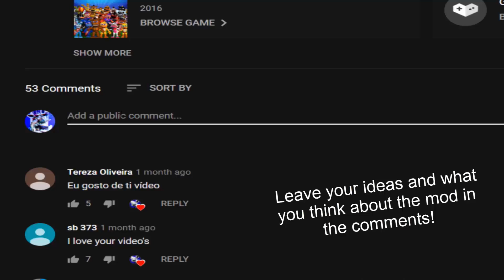Adventure Into The Pit Spring Bonnie in FNaF World! (Mod)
Adv Into the Pit Spring Bonnie - FNaF World Mod made by: ZBonnieXD!

Credits:
- Mod by: ZBonnieXD
- Adv Into the Pit Spring Bonnie by: Luizcrafted,matax33,ludomcraft,FoxbearFilms,Tsuntime,NathanzicaOficial,pizzav144,Geta1999,jaindenuwu
- Port by: Kaua16